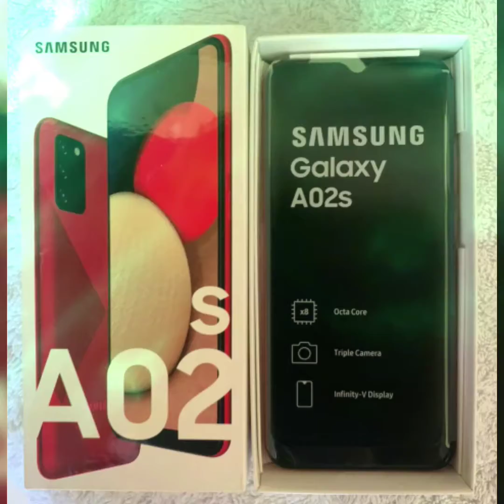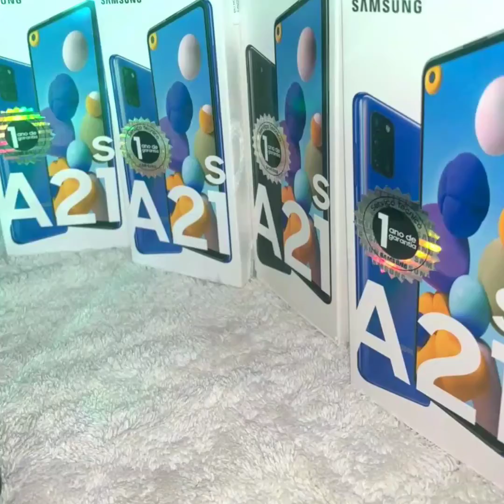Samsung Phones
This Channel does not has the rights to this music.